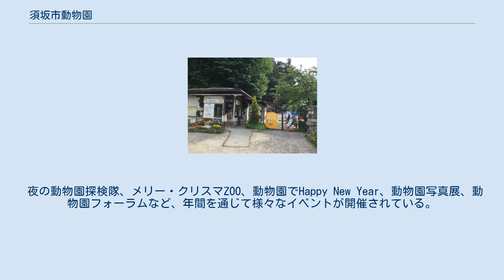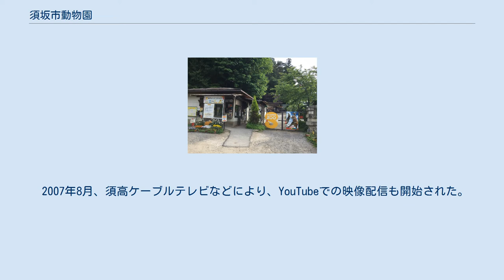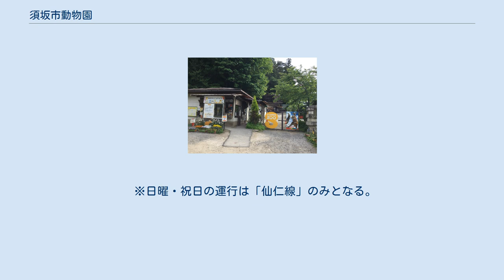須坂市動物園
須坂市動物園（すざかしどうぶつえん）は、長野県須坂市臥竜公園内にある市立動物園である。
園内に複合遊具を併設する。
 1962年（昭和37年）10月1日開園。
市民憩いの公園である臥竜公園内に立地する。
臥竜山の西から南麓を経て東麓を巡るように動物のケージが配置されており、ニホンジカなどは臥竜山の斜面を利用して飼育展示されている。
哺乳類、鳥類を展示する動物園のほか、主に淡水魚類を展示する水族館が南園に併設されている。
また、南園には幼児用の遊戯施設も併設されており、竜ヶ池側の正面口には、D51形蒸気機関車401号機が展示されている。
小さな動物園であるが、動物との距離が極めて近いことや手書きの案内板を設置していることなど、温かい雰囲気が特徴である。
 ライブカメラサイト「みんなのデジタルアニマルパーク」では、アカカンガルーほか数種類の動物の24時間ライブ映像等が見られる。
 夜の動物園探検隊、メリー・クリスマZOO、動物園でHappy New Year、動物園写真展、動物園フォーラムなど、年間を通じて様々なイベントが開催されている。
 以前は、入園者の減少が続き、縮小・廃園論もあったが、動物園職員の意識改革や積極的なパブリシティ戦略により、アカカンガルーの「ハッチ」が『天才!志村どうぶつ園』（日本テレビ）ほかの多くのテレビ番組等で取り上げられ、全国的に知られるようになった。
年間入園者数は、2006年度に237,663人の過去最高（2003年度の63,562人に比較して約3.7倍）となり、2008年度まで3年連続して20万人を達成した。
 2007年8月、須高ケーブルテレビなどにより、YouTubeでの映像配信も開始された。
 2007年10月、長野県デザイン振興協会、信州ブランドフォーラム実行委員会が主催の「信州ブランドアワード」2007特別賞を受賞した。
 2008年9月、須坂市と須高ケーブルテレビ、アットネットホームの3社は、パソコン・携帯向けサイトとして、須坂市動物園の動物の様子をライブカメラで24時間リアルタイムに配信するサイト「動物なにしてる？須坂市動物園てれび」（現・「みんなのデジタルアニマルパーク」）を開設した。
 2012年8月、フンボルトペンギンが3回の脱走して、後に「トット」と名付けられた。
 2016年、ハッチの妻クララ死亡。
 哺乳類 鳥類 など 須坂駅からバスを利用する場合は南北線（明徳団地方面）・仙仁線・米子線のすざか市民バスに乗車し「臥竜公園」または「臥竜公園入口」で下車。
徒歩約10分。
 ※日曜・祝日の運行は「仙仁線」のみとなる。